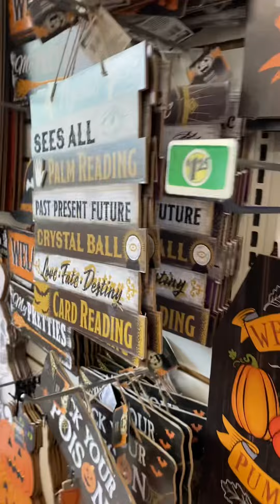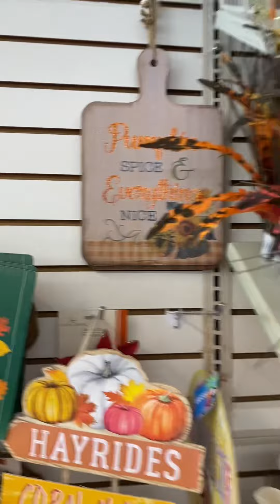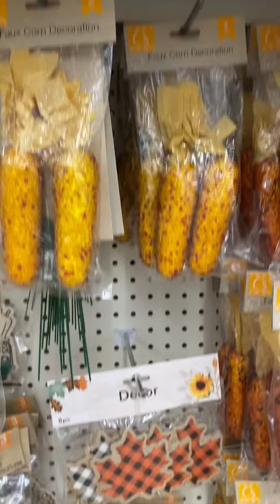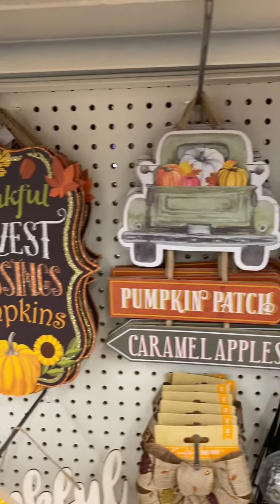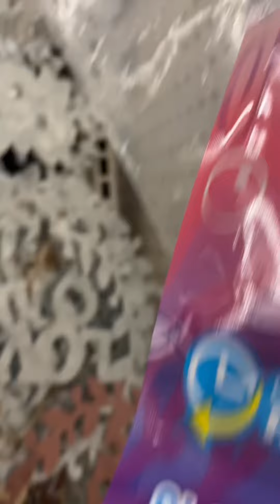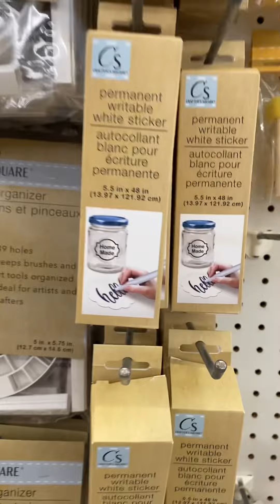You’ve never seen before some of these items @ at The Dollar Tree today!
Come check this out! Some of these items NEW to The Dollar Tree today.